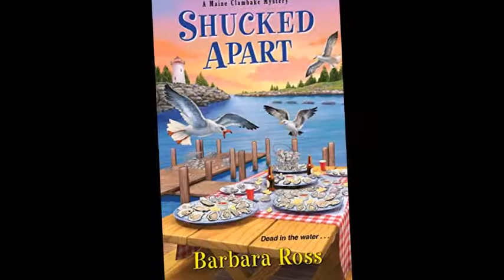Banana Bread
Easy to mix up, this moist sweet banana bread is delicious all on its own or slathered with sweet cream butter. Perfect for breakfast, a snack, or even dessert! Recipe shared with permission granted by Barbara Ross, author of SHUCKED APART.